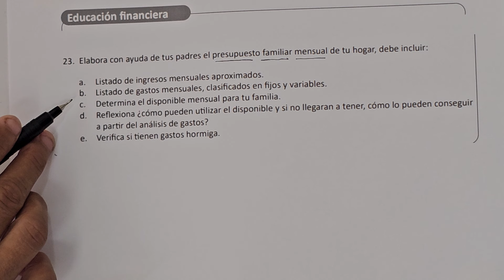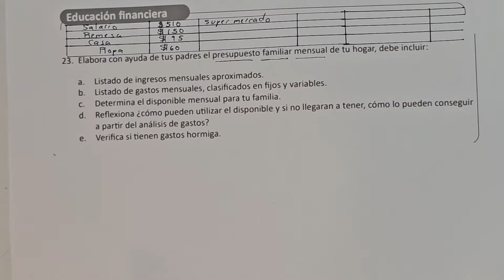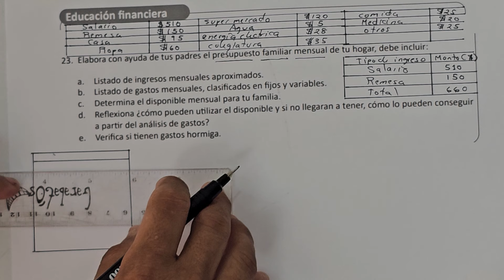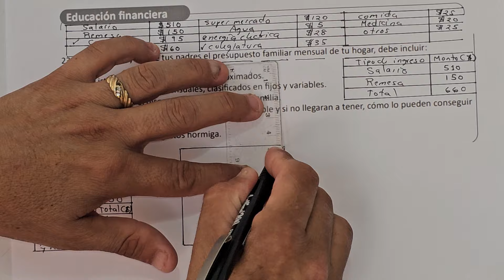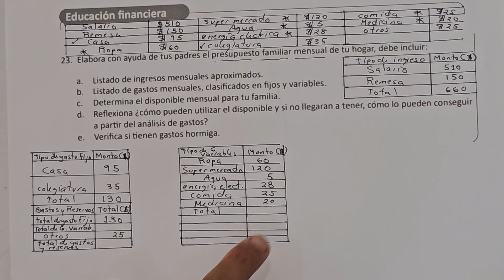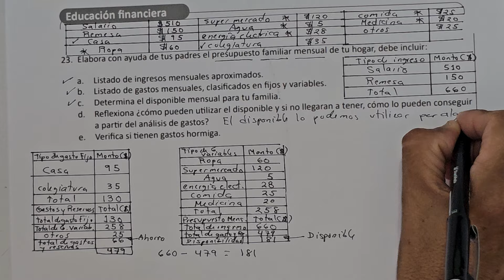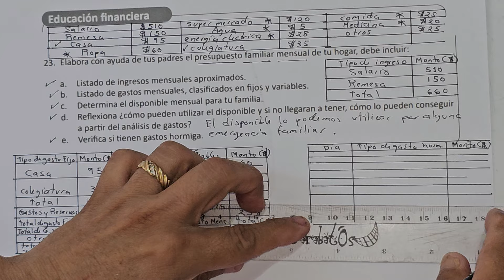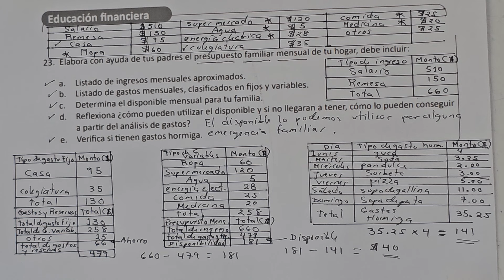EDUCACIÓN FINANCIERA (CUADERNO DE EJERCICIO NUMERAL 23 UNIDAD 7)